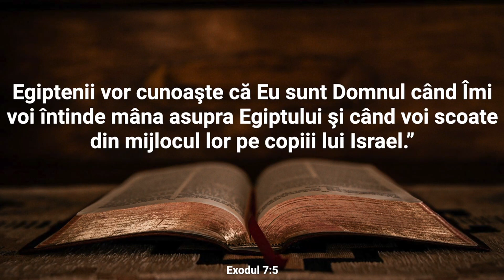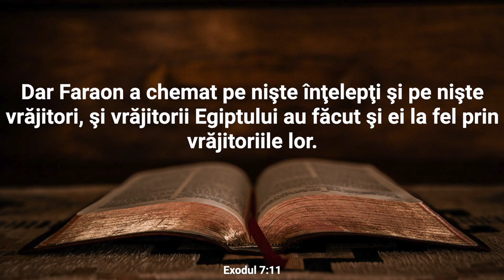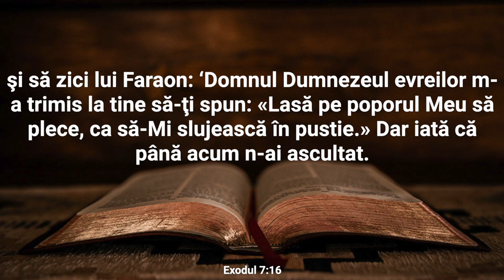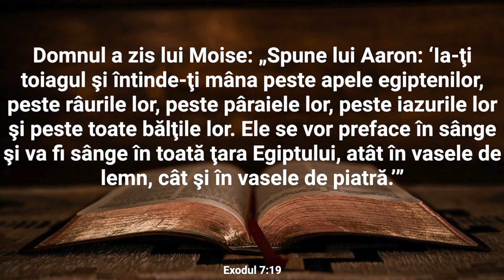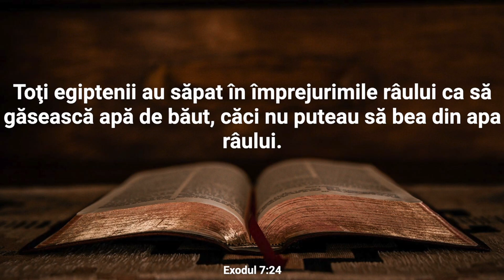Lectură Biblică: Exod 7 - Verset cu Verset (Text și Audio)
Bine ați venit la Lectura Biblică în care vom citi și afișa textul integral al Capitolului 7 din cartea Exod.

Capitolul 7 din cartea Exodului marchează începutul confruntării dintre Dumnezeu și Faraon prin intermediul lui Moise și a lui Aaron. Dumnezeu îi spune lui Moise să meargă din nou în fața lui Faraon și să-i ceară să lase poporul israelit să plece din Egipt. El îl avertizează pe Moise că Faraon va fi încăpățânat și că va refuza inițial cererea. Cu toate acestea, Dumnezeu îi spune că va face minuni și semne pentru a-i convinge pe egipteni de puterea Sa.

Moise și Aaron merg la Faraon și îndeplinesc instrucțiunile divine, dar Faraon nu cedează și refuză să-i lase pe israeliți să plece. În schimb, el se îndoiește de puterea lui Dumnezeu și le cere lui Moise și lui Aaron să aducă miracole pentru a-și demonstra puterea. Prima minune are loc atunci când toiagul lui Aaron se transformă într-un șarpe, dar magicienii egipteni fac același lucru prin vrăjitorie. Cu toate acestea, toiagul lui Aaron înghite toiagurile magicienilor, demonstrând superioritatea lui Dumnezeu.

Acest capitol ilustrează începutul luptei dintre Dumnezeu și Faraon, precum și modul în care Faraon rămâne încăpățânat și sceptic în fața puterii divine. El pregătește terenul pentru viitoarele plăgi și minuni care vor afecta Egiptul și vor duce la eliberarea israeliților.

Nu ezitați să vă exprimați gândurile și întrebările în secțiunea de comentarii. Dacă vă bucurați de acest conținut, vă rugăm să apăsați butonul "Like" și să vă abonați la canalul nostru pentru a fi la curent cu alte lecturi și resurse spirituale. Vă mulțumim pentru că ați ales să fiți parte din această experiență și vă invităm să vă relaxați și să vă lăsați inspirați de cuvintele sacre ale Exodului.